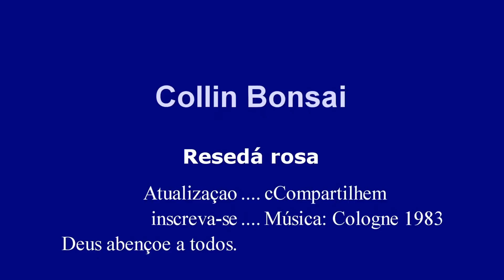Resedá rosa - Atualização e floração.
Neste 2° vídeo vim trazer a atualização desta Resedá rosa
e a floração ,compartilhem e
...NÃO ESQUEÇA DE SE INSCREVER...